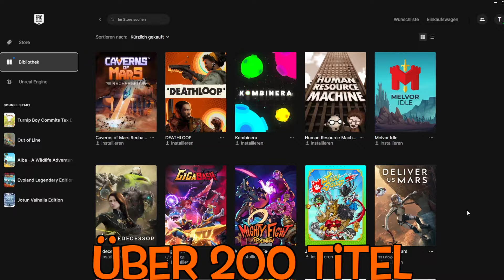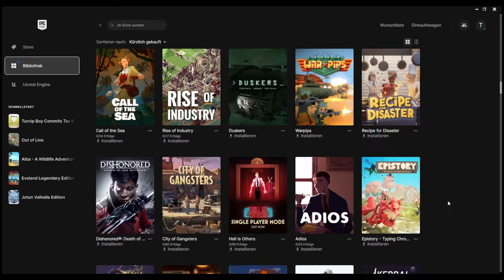Lohnen sich die GRATIS Epic Games?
Ich habe ein paar der wöchentlichen Gratis-Titel aus dem Epic Games Store ausprobiert, die selbst auf meinem alten, leistungsschwachen Rechner laufen und in dem kostenlosen Angebot gibt es sowohl richtig geniale Perlen als auch herbe Enttäuschungen. Auch ihr könnt in den Genuss von kostenlosen Videospielen kommen, selbst wenn ihr keinen Highend-Gaming-PC Zuhause stehen habt.

0:00 Intro
0:28 DARQ
1:26 Stubbs - The Zombie in Rebel Without a Pulse
2:30 XCOM 2
4:02 The Lion's Song
5:00 INSIDE